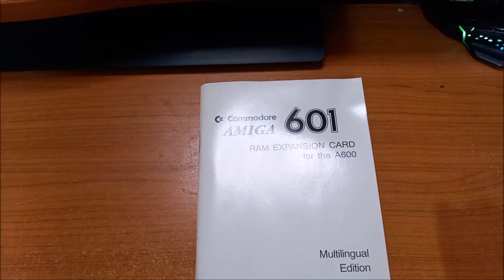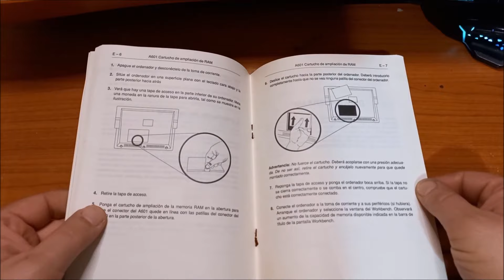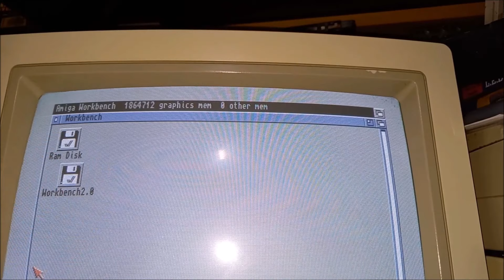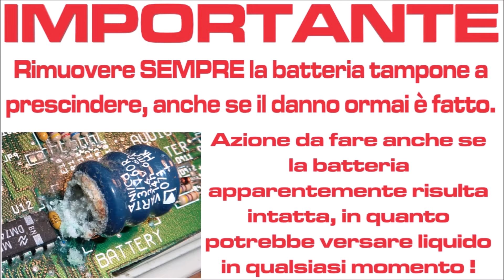Revisioniamo una espansione A601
Salve a tutti amici !
Strano vero? Ma rieccomi qui, bisogna ripartire alla grande e offrire contenuti se si ha un canale You Tube, ecco quindi che mi sono deciso a condividere con Voi un piccolo tutorial su come revisionare e controllare una Espansione di memoria per l' Amiga 600, ovvero la rara e ricercata originale A601.
Questo componente ha un problema in primis, ovvero la presenza di una batteria tampone , nota come DEMONE VARTA , che dopo anni e anni di inattività si esaurisce e riversa acido sulla scheda, creando a volte danni irreparabili su una motherboard o scheda che sarebbe stata perfetta se questa " pila " non fosse stata presente.
Seguite tutto il video fino in fondo per non perdervi ulteriori consigli su questo tipo di problema.

Se poi volete essere dei fedeli e supportarmi in maniera ancora più decisiva , prendete in considerazione di Abbonarvi a questo canale per accedere anche ad altri vantaggi: